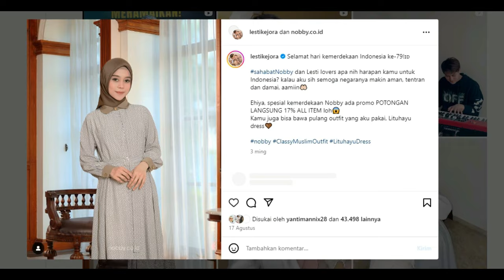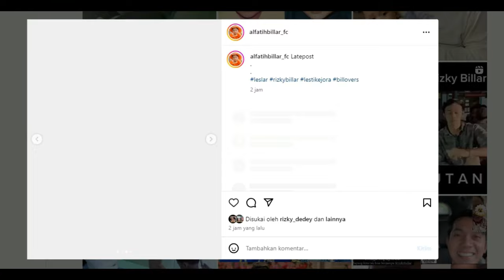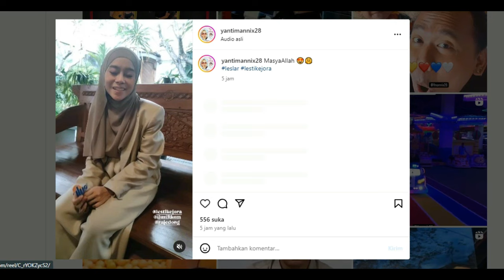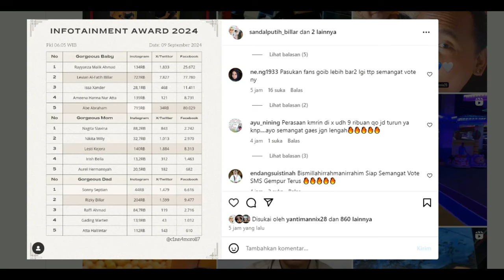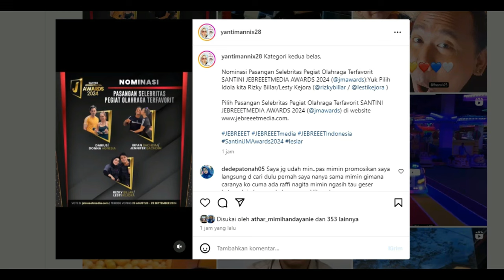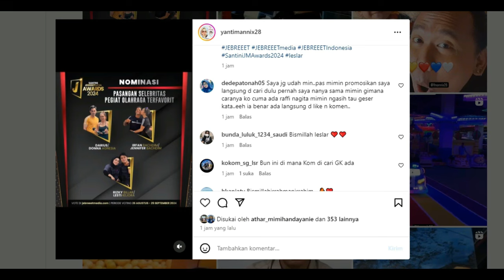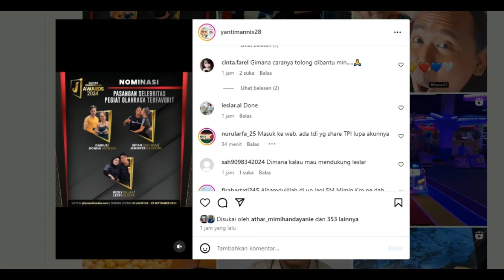BISMILLAH TRENDING !!! Diam Diam Ada Yang BaruDi 3Dent Soal Lagu Lesti.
Halo Gaes Selamat Jumpa Bersama KABAR ARTIS TV